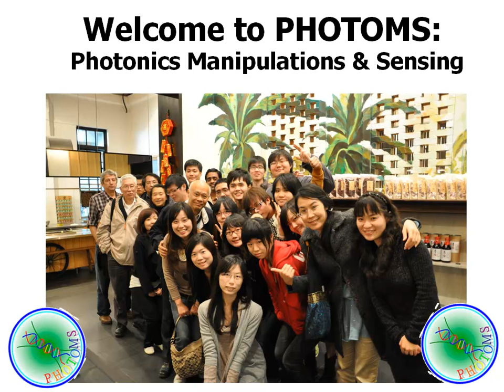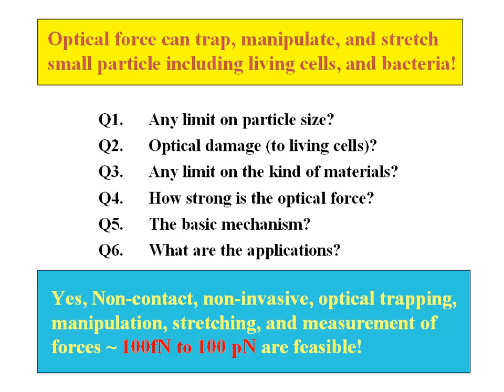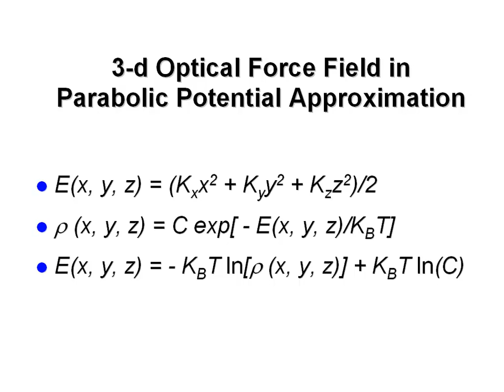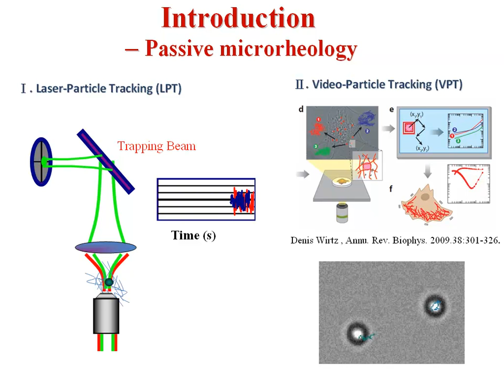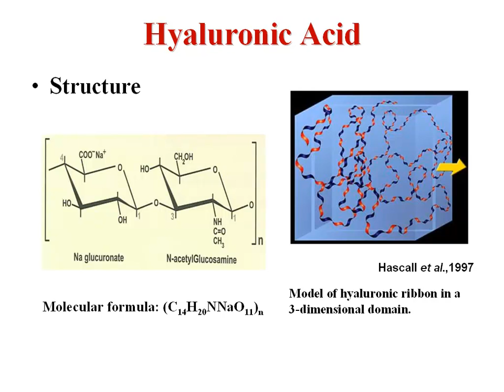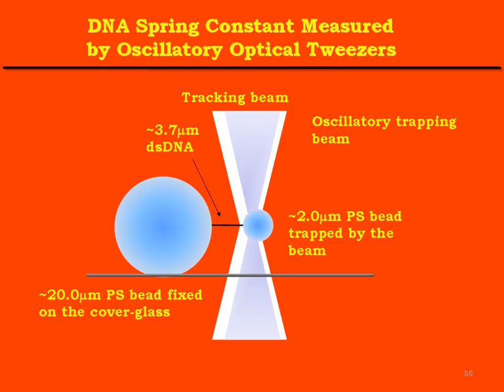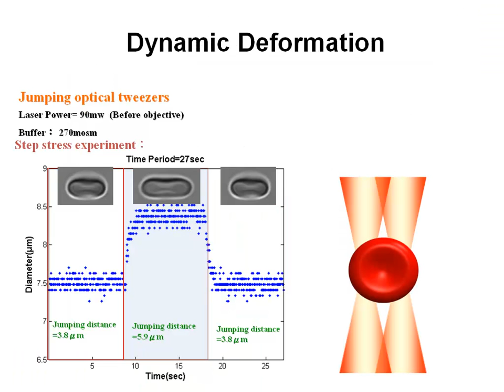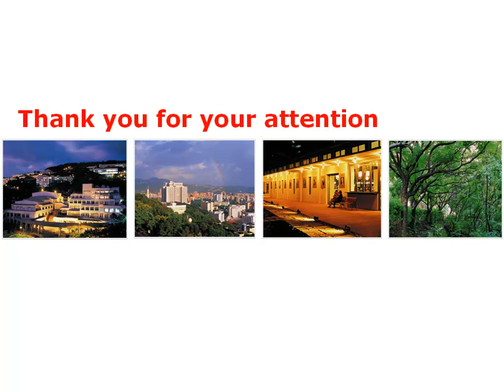Arthur Chiou, PhD - June 7th, 2011